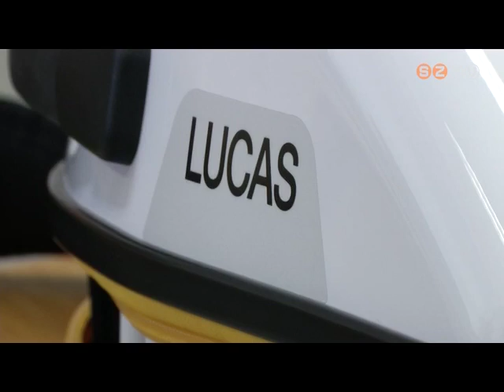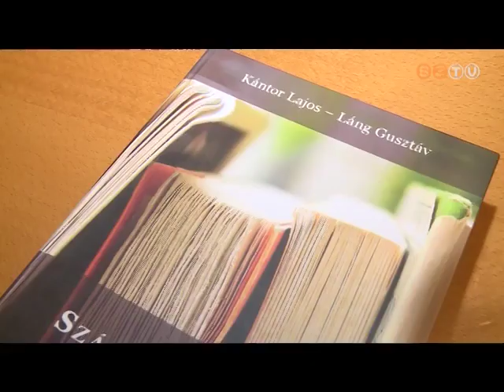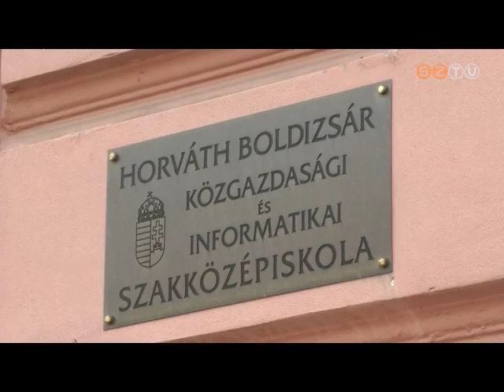Híradó - 2018. június 15.